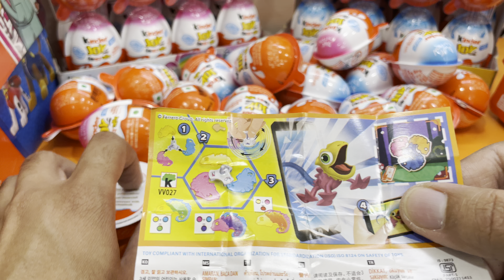Surprise Egg Kinder Joy Opening | Lots Of Yummy Chocolate (Satisfying) Part-23